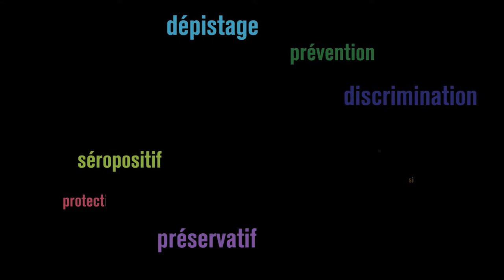Godefroi nous parle du VIH-sida: 1er décembre 2014